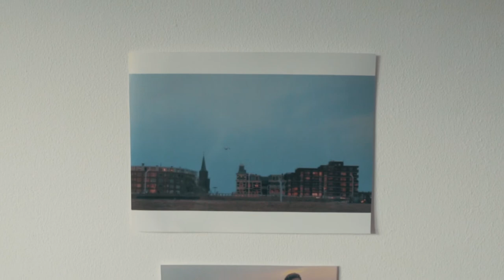Unsteady.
Made this short a while back in the beautiful city of Den Hague.
Hope you like it! Would love to get some feedback in the comments!!!